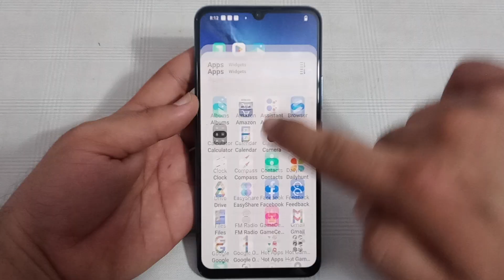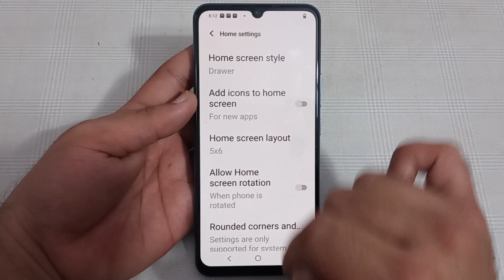how to disable add icon to home screen in Vivo y01A, Vivo y01A mein add icon to home screen disable